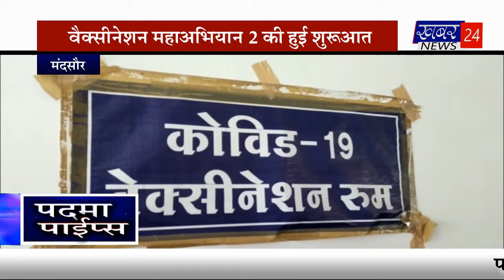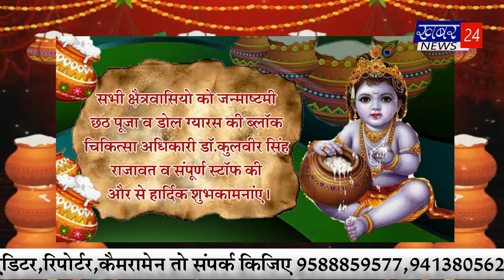bulletin by 29.08.2021